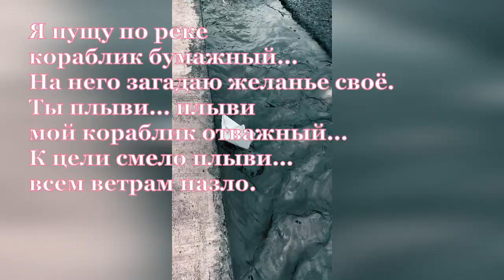ПЛЫВИ,МОЙ КОРАБЛИК БУМАЖНЫЙ...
эта музыка хорошо подходит для расслабления,медитации,релакса или энергетического массажа,а также идеальна для преодоления тревоги, стресса и бессонницы,связанной с этими состояниями,а так же помогает устранить отрицательные вибрации,способствующие разрушению всего организма